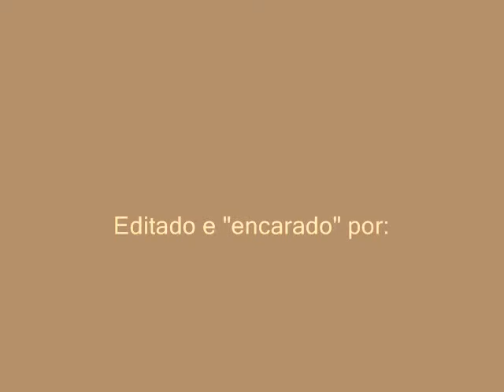2006 Bungee Jump AfricadoSul